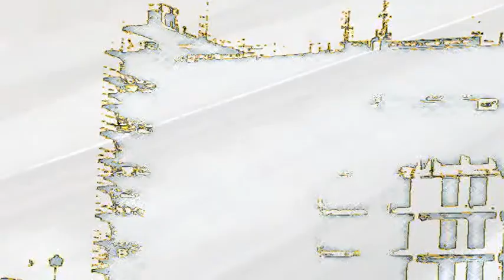"Rebel eye" a little dramatic - music video by Lars Laustsen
This video is a video I do not exactly know if I should put up on youtube. The video I have done, it has not so much history but is well edited...

is my 4. music video for Rebel eye
Rebel eye youtube channel is gone, but the can finde Rebel eye on Facebook
Movie editor: